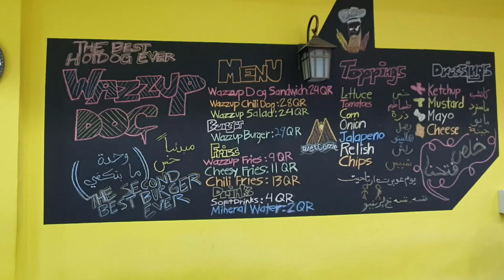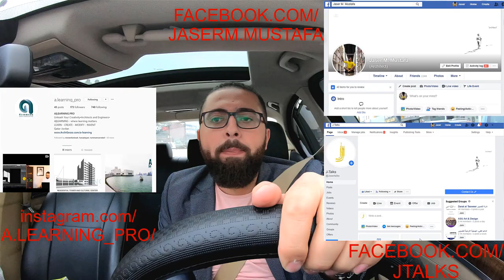وظفك - احذروا الشركات - قصتي و كيف الشركة نصبت علي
مرحبا جميعا
في هذا الفيديو بحكي قصة مهمة جدا __ و هي قصتي مع شركة من الشركات اللي ببساطة ضحكت علي او نصبت علي سميها زي ما بدك
المهم ديروا بالكم من المدراء و الشركات اللي زي هيك ..

بالتوفيق جميعا